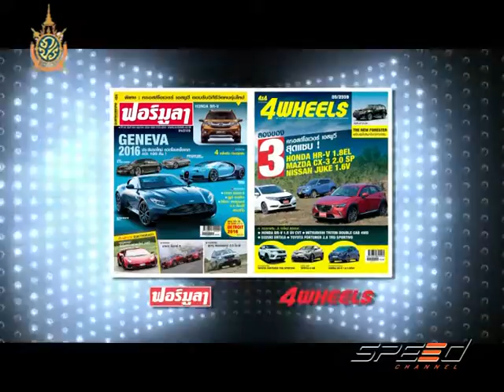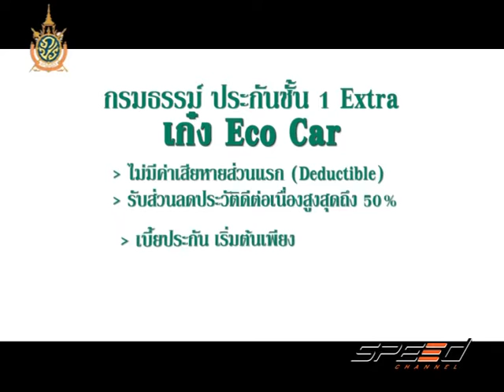Speed Talk OA 15 07 2016 (5/7)